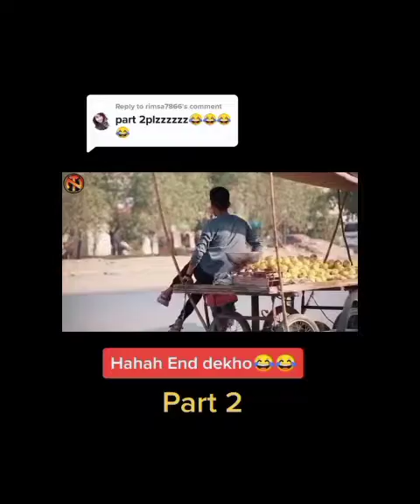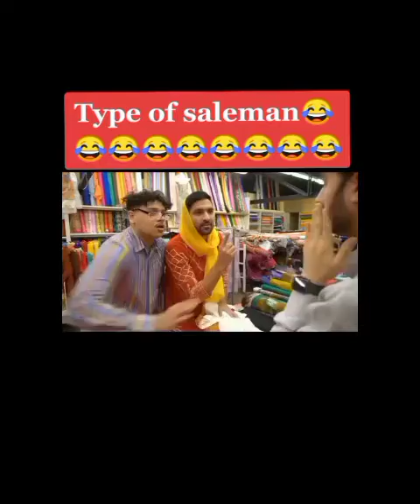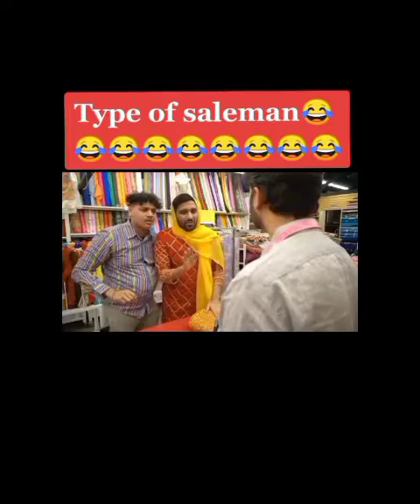new funny prank funnyvideo (1)